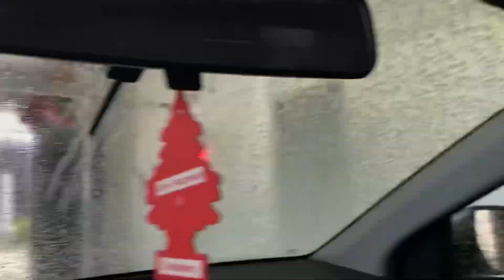Daily Vlog | Sept 2022